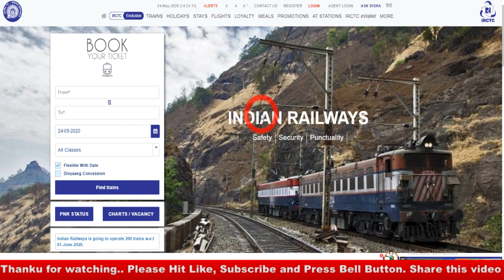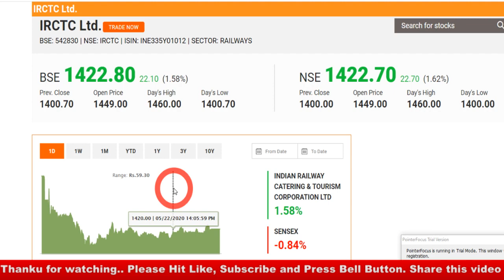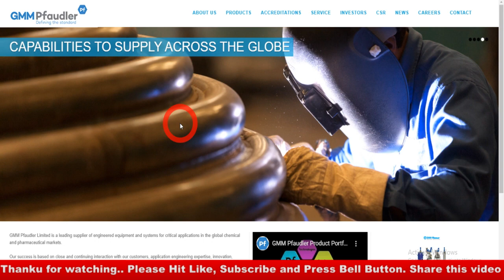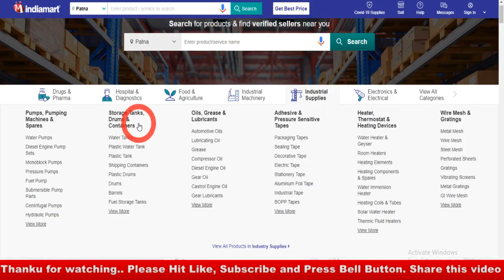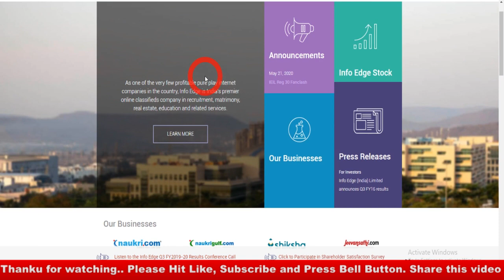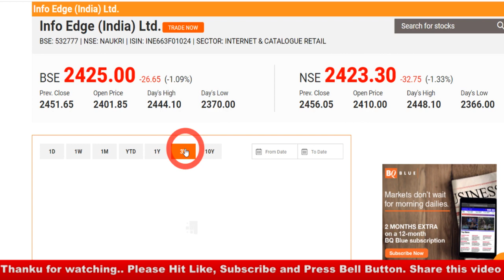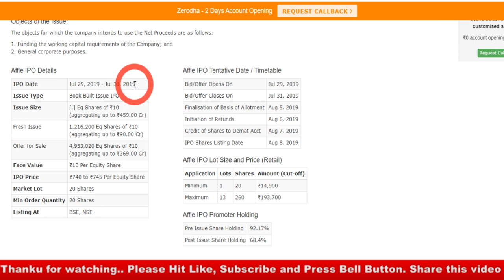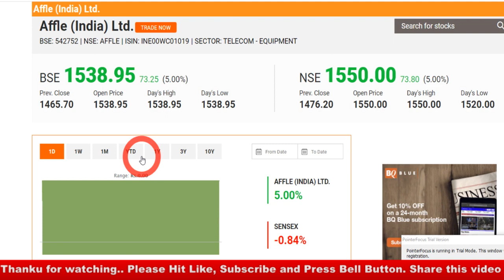TOP (5) STOCKS WITH MONOPOLY BUSINESS I BEST (5) FUTURE MULTIBAGGER SHARE FOR LONG TERM INVESTMENT